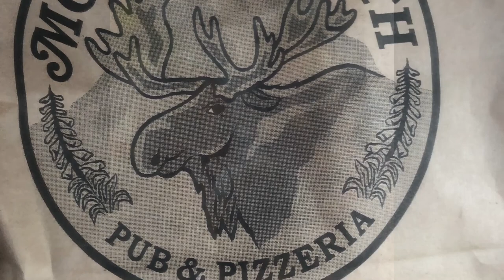Glacier trekking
It is a beautiful day in Anchorage, AK!! Stephanie and I are spending the day in Anchorage climbing glaciers!! Can I tell please just tell you how AMAZING the views are? If you have ever wondered what some of AK's true beauty looks like (or have ever considered visiting), please watch this!!! Even my breath was taken away (and I was born and raised here!!)